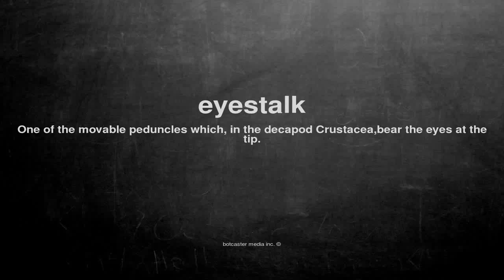What does eyestalk mean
What does eyestalk mean in English?